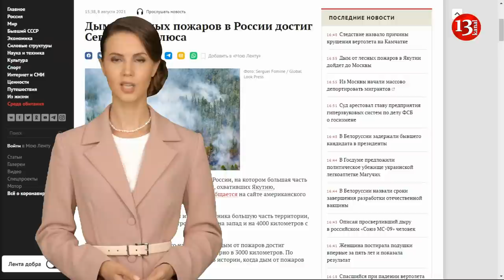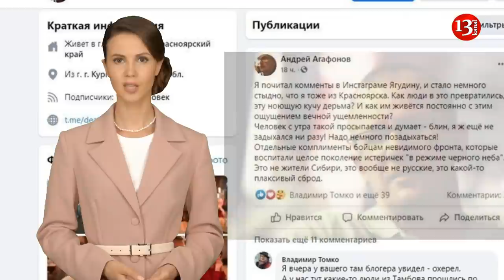Пока Соловьёв и Жириновский пишут заявления на Вахабзаде: Россия СГОРАЕТ ДОТЛА!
Как сообщил Росгидромет, в России горят миллионы гектаров леса, но больше всего в Якутии, там горит около 3,4 миллиона гектаров леса.
По данным NASA, дым от лесных пожаров в России на спутниковых снимках виден густой дым, покрывающий "большую часть России", который уже достиг Северного полюса - преодолев 3000 км.
А по сообщениям Greenpece в огне и от удушья уже могли погибнуть тысячи видов животных.
Если зайти на сайт мониторинга очагов возгарания со спутников, то можно увидеть, что горит большая часть России, в то время как Турция, которая так же столкнулась с массовыми пожарами, в отличии от России, сделала приоритетной задачей для страны тушение пожаров, сохранение лесов,  экологии и жизни животных.
Что может вызывать только гордость за консолидацию турецкой нации во время такой ужасной катастрофы.

Если же посмотреть на повестку федеральных СМИ России, то складывается впечатление, что никаких пожаров вообще нет.

А главнокомандующий вообще исчез и из бункера не доносится ни звука.
Единственное, кто высказался на эту тему, это советник губернатора Красноярского края Андрей Агафонов, который назвал жалующихся на смог красноярцев «ноющей кучей дерьма».
Идеальный пример настоящего отношения Российской власти ко своим гражданам.

Стоит отметить, что пока Россия массово сгорает, официальные власти России заняты более важными делами, такими как подготовка к очередным выборам в госдуму и вопросами принудительной вакцинации населения, а также обсуждением высказываний азербайджанского дипломата Исфандияра Вагабзаде о Жириновском и ему подобных.
В России, видимо, других проблем нет.

Что ж, если Россия сгорит дотла, то окажется, что во всём виноваты сами местные жители, которые плохо тушили пожары деревенскими вёдрами, ну и конечно же Байден и агенты Госдепа, которые втайне поджигали Российские леса.